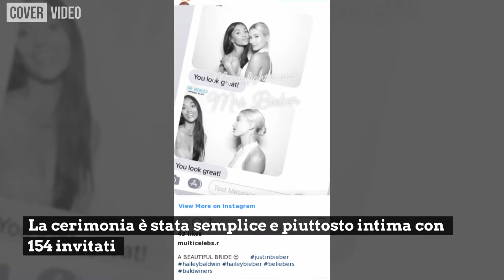Nozze Bieber-Baldwin: tutti i dettagli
(KIKA) - SOUTH CAROLINA - I colpi di fulmine che hanno portato alle nozze non sono rari, ma di solito si è sempre trattato di unioni fugaci e chissà in quanti pensavano lo stesso quando, lo scorso anno, Justin Bieber e Hailey Baldwin hanno annunciato di essersi sposati, in segreto. Invece... oops, l'hanno rifatto!

A un anno esatto dalle nozze top secret, la popstar canadese e la bellissima modella hanno detto nuovamente sì: stavolta, però, si è trattato di un matrimonio lungamente annunciato e celebrato con una grande festa nel suggestivo ed esclusivo resort Montage Palmetto Bluff, nella South Carolina di fronte a parenti e amici.

E che amici! 154 persone, stando alla ricostruzione di People, tra cui alcune star mondiali del calibro di Kendall Jenner, Camila Morrone (e Leonardo DiCaprio?) e Joan Smalls, oltre ovviamente alle famiglie degli sposi, compreso lo zio di lei, Alec Baldwin.

Ormai non ci sono più Justin e Hailey, ci sono solo The Biebers, come afferma lui con un post su Instagram che conferma le nozze e in cui dedica alla moglie una frase che rende bene l'idea del legame che li unisce: "My bride is fire", la mia sposa è fuoco. Attento a non restare bruciato!